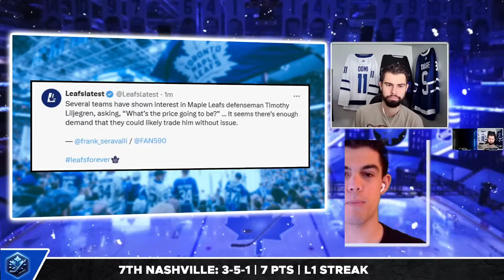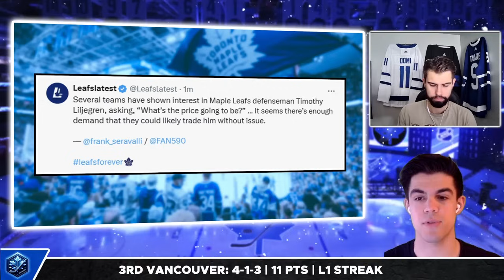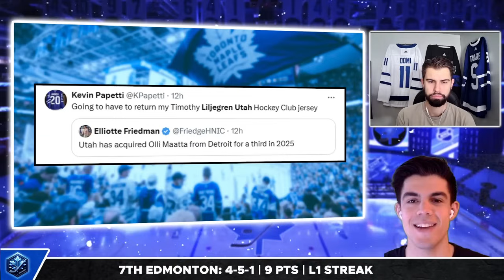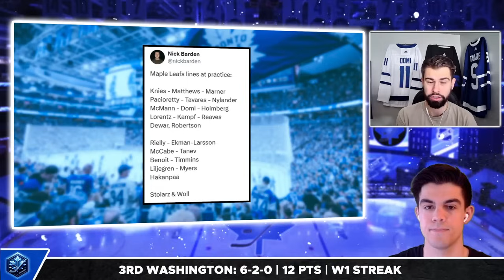Something HUGE is brewing...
Nick Gosse and Darius Domingues break down how something huge is brewing for the Toronto Maple Leafs and discuss a new report revealing some very interesting details.